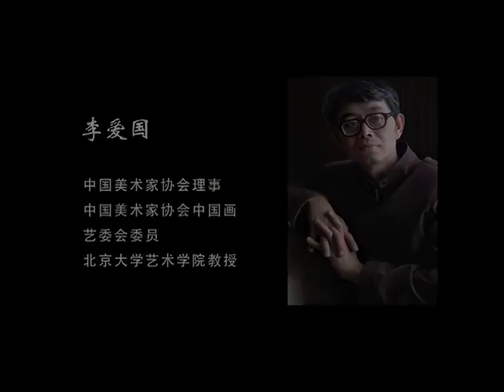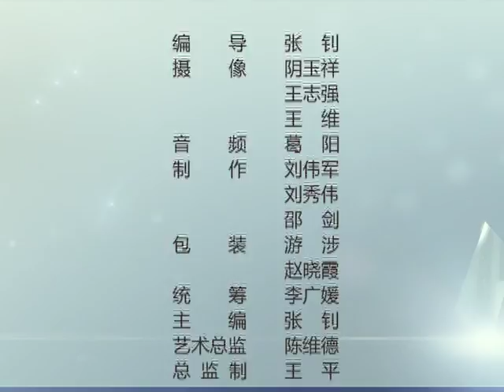中西美术比较 第21讲 历史画5